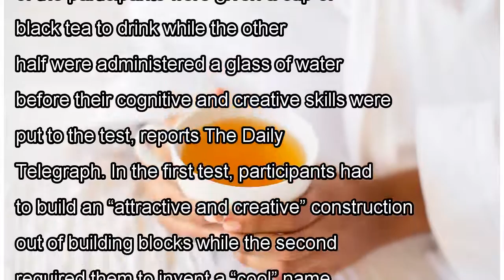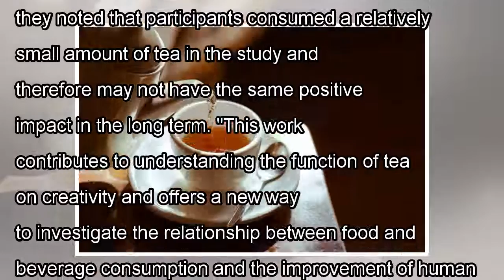People who drink tea are more creative, study claims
Tea improves mental clarity and focus which bolsters our creative juices, a new study claims. Researchers put the benefits down to the nation’s favourite hot beverage containing both caffeine and thea...